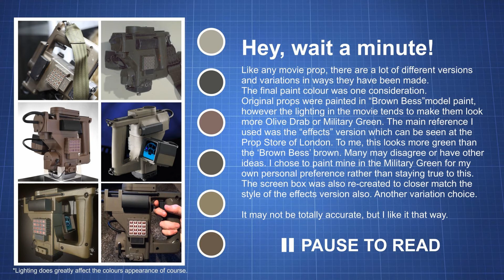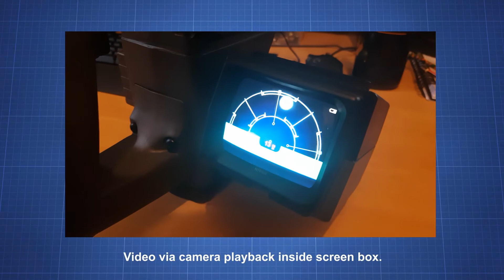ALIENS Motion Tracker build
Aliens motion tracker prop build. Pause video to read longer text or view photos longer.